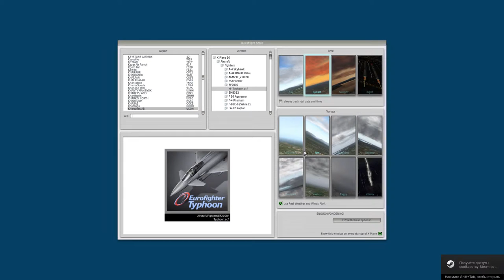X-Plane 10 / GNU-Linux / Steam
- openSUSE Leap 42.1 x-86_64.
- DE / GNOME3.
- Kernel 4.1
- Nvidia GTX-650 ddr5 1024 mb / 128 bit.